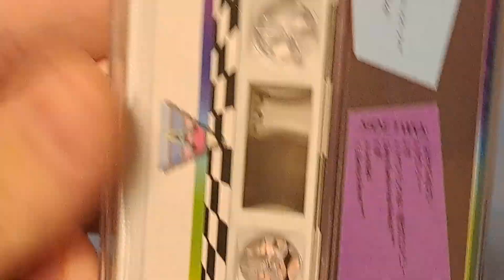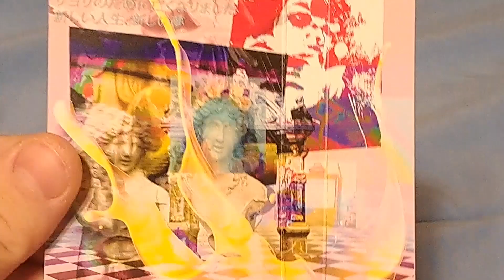FLORAL SHOPPE 3 CASSETTE UNBOXING!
CASSETTE OUT 5/17/23!